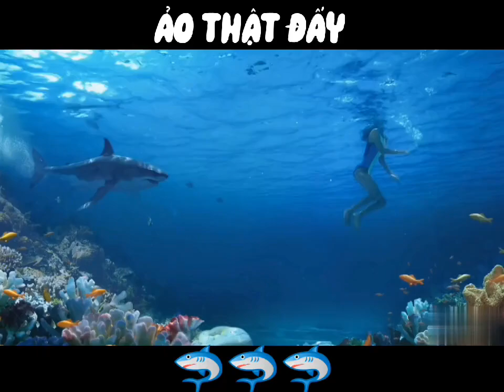Cá mập kiểu??TVSHOWHAY